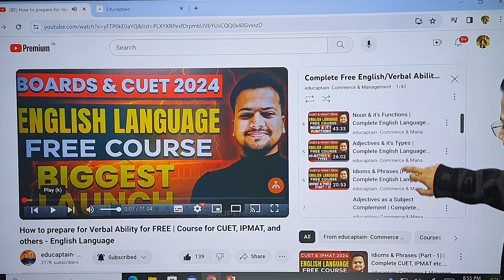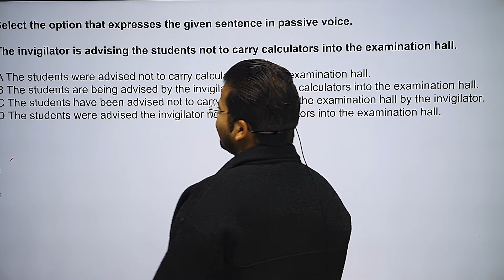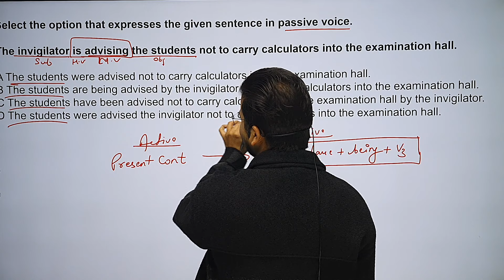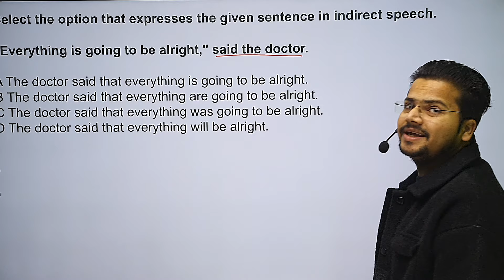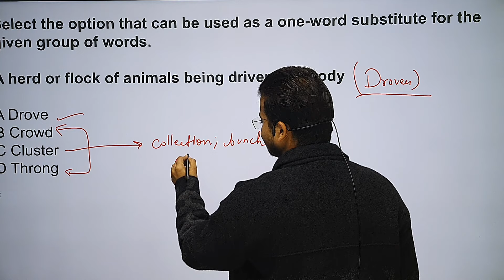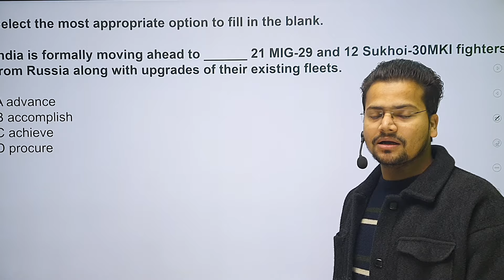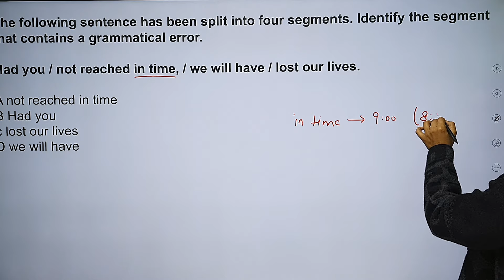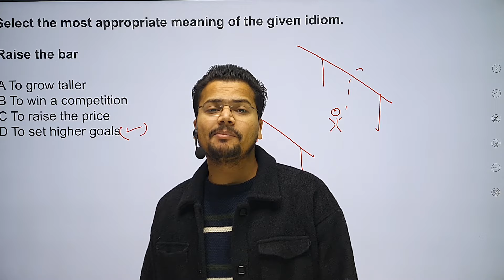Top 100 English Language Questions | Complete English Language Preparation for CUET & IPMAT 2024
In this Video, I've solved some of the most challenging English questions that are very important for upcoming entrance exams like CUET 2024, IPMAT 2024, Christ, NPAT, IPU, and many others.

Steps to Access the Important Questions -

2) Head over to the Free course section.

3) Select the subject, topic and you'll find the PDF attached with the lecture itself.